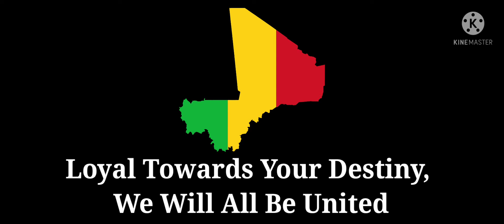National Anthem of Mali